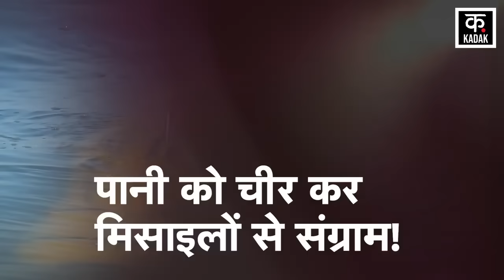Houthis Attack |लाल सागर में होगा राफाह का हिसाब बराबर ! | Netanyahu | News18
Houthis Attack |लाल सागर में होगा रफह का हिसाब बराबर ! | Netanyahu | News18